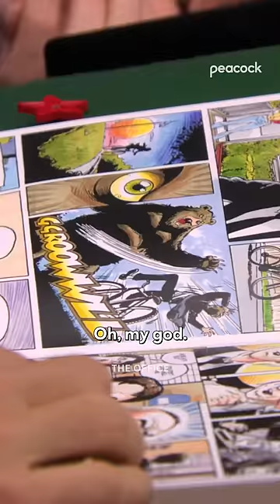Pam's gift leaves Jim speechless - The Office US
Couple goals!!